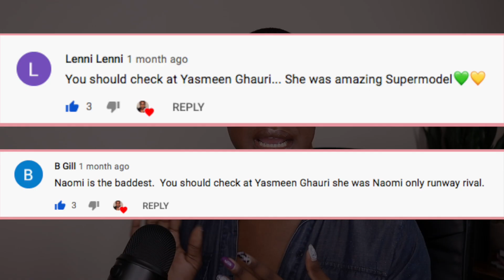YASMEEN GHAURI VS. NAOMI CAMPBELL: Whose walk is better? (LIVE REACTION!!!)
Thank you to B. Gill and Lenni Lenni for requesting this reaction!

I'm completely FLOORED by the beauty and grace of Yasmeen Ghauri on the runway. I also can't believe this is my first time hearing of her! Obviously I'm a huge Naomi Campbell fan, but I can appreciate a strong runway walk from any model and Yasmeen was the TRUTH! It doesn't seem like she continued modeling in her adulthood like Naomi, but the early 90s were certainly kind to her.

Yasmeen Ghauri was born in Canada and was discovered by an agent in Montreal who sent her to modeling agencies and the rest was history it seems! She was definitely a favorite of Gianni Versace, which makes perfect sense when you see her walk!

ALSO , fun fact: Kim Kardashian recently had Versace recreate for her the yellow dress modeled by Yasmeen Ghauri on the runway (the one when the strap fell). Gianni's designs were classic Versace and still influence current and upcoming trends in fashion!

SO WHO HAS THE BETTER WALK?!?!

LIKE the video if you enjoyed the reaction!